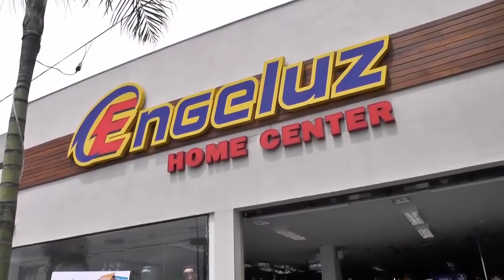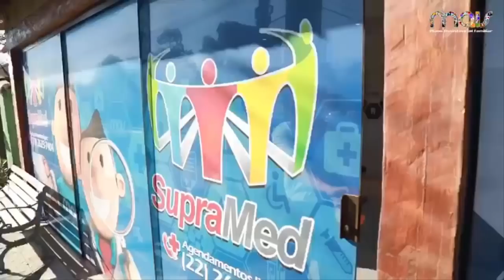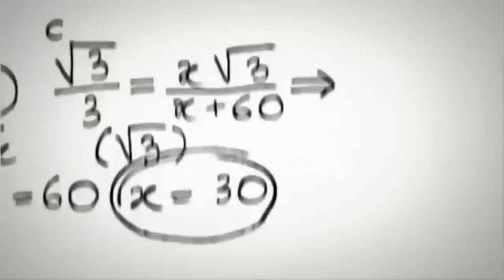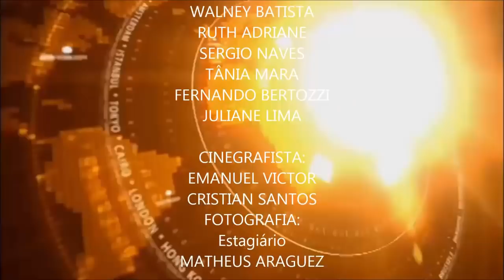Repórter Tv Búzios - 74ª Edição